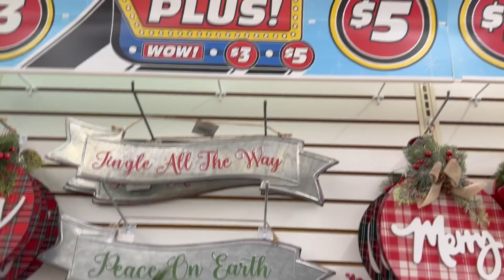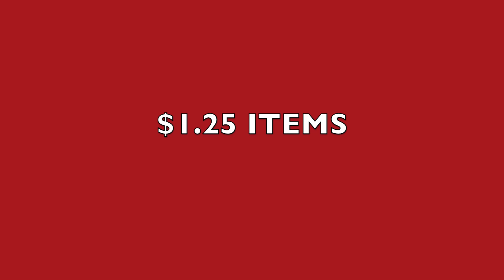🎄Christmas At Dollar Tree 2023 | Walkthrough | christmas Decor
In today's video I am did a walkthrough at the dollartree. I hope each of you enjoy this video and have a great day.

About Me.
My name is Emeka I have been married for 25 years I'm a mom of 4 but a stay home mom to two. I love to share my life with you. And I do cleaning , cooking, hauls and many more. So hope you enjoy and thank you for watch.